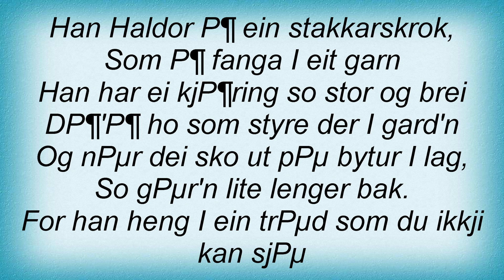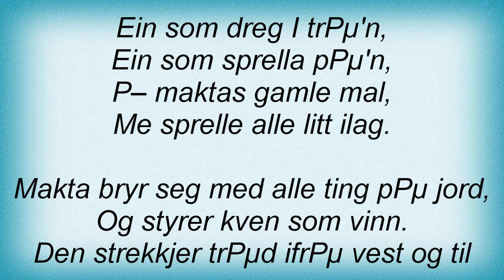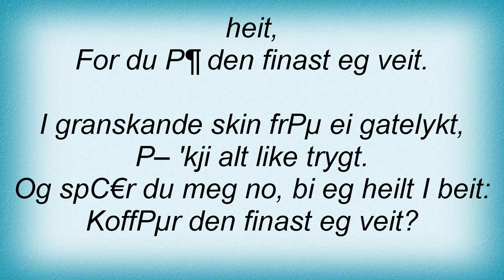Hellbillies - Heng I Ei TrГҐd Lyrics